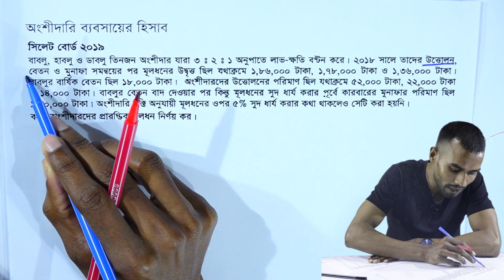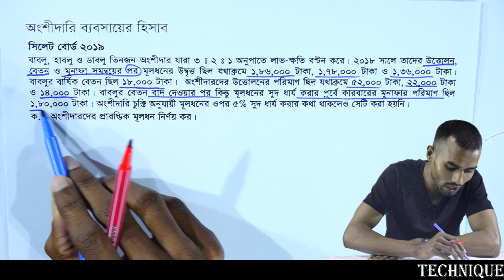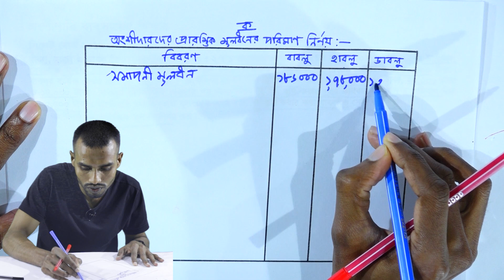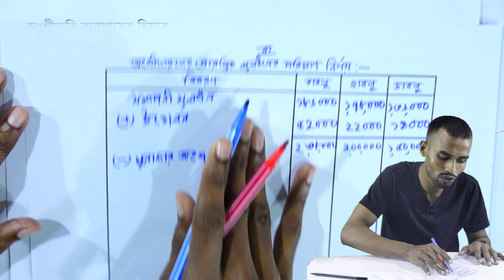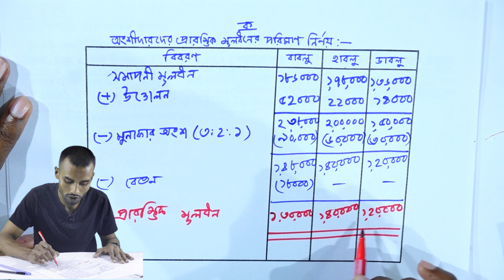সিলেট বোর্ড ২০১৯ || অংশীদারি ব্যবসায়ের হিসাব || HSC Accounting 2nd Paper Chapter 2 (Part-40)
সিলেট বোর্ড ২০১৯ || অংশীদারি ব্যবসায়ের হিসাব || HSC Accounting 2nd Paper Chapter 2 (Part-40) || Accounting for partnership business